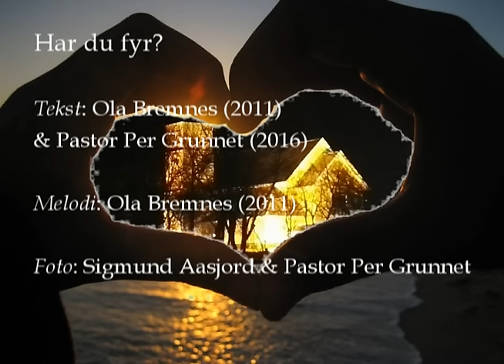Har du fyr? - En Hyllest til Kirkene i Steigen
Grep: G Hm C A D Em Am

Ytterst i verden,høyt imot nord,
kan hende du seile di skute.
Kan hende du seile tilfeldig som gjest,
kan hende du går der i rute.

Uansett treng du et punkt som e fast,
der du frakte di skjøre last.
Det e nok at det står der og brenn,
en trofast gammel venn.

Har du fyr,
har du løkte langs din vei.
Har du fyr,
et signal om riktig lei.
Ei lampe som gløde i mørket,
og lose dæ ut og frem.
Som tar dæ bort og hjemmefra,
men også tar dæ hjem.

Vårherre sa det da jorda vart te,
la det bli lys, og det ble det.
Så sette Han sol og måne og stjærne,
opp så vi kunne se det.
Han glemte ei heller i skapningens gry,
alle de som e dømt til å fly,
på havet i vær og vind,
mens skodde og mørke sett inn.

Et landemerke for håp og drøm,
helst sku vi la det bemanne.
Der skarven flyg og der seien svøm,
ute på kanten av landet.
Ei Kirke i havet som står han av,
og gjør en seilar så glad så glad.
Han rope så sjyen skvætt:
Æ vil bli sett!